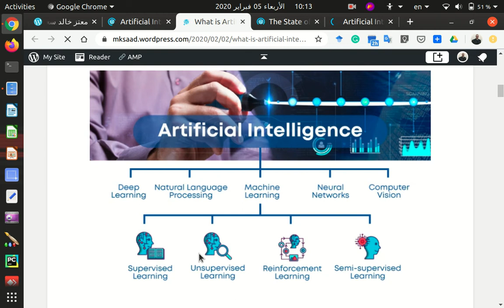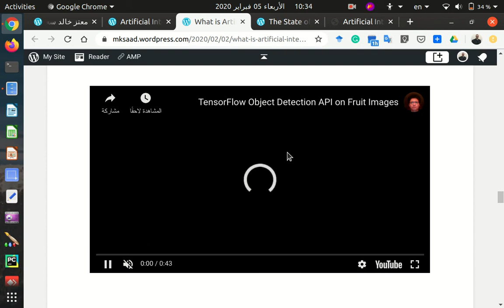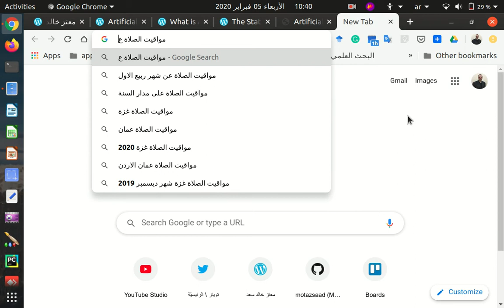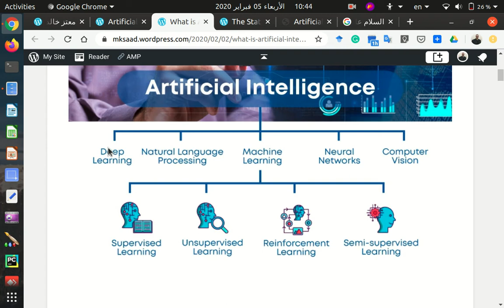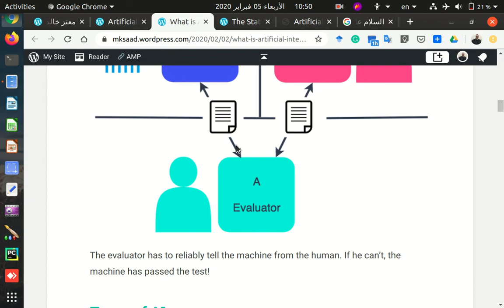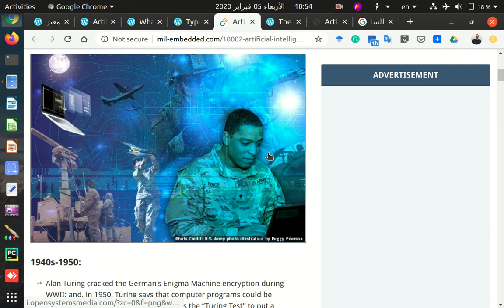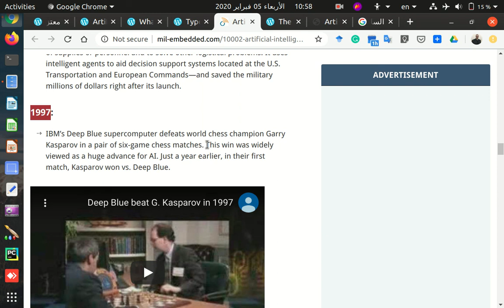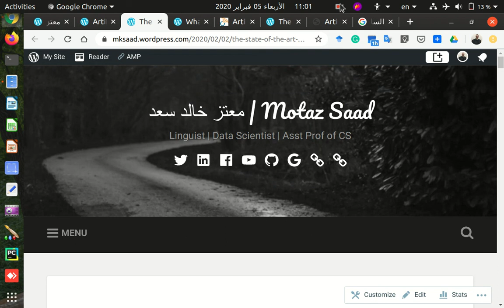02 ما هو الذكاء الاصطناعي